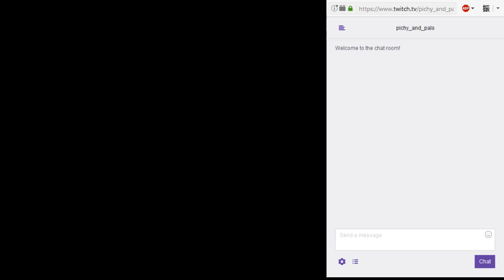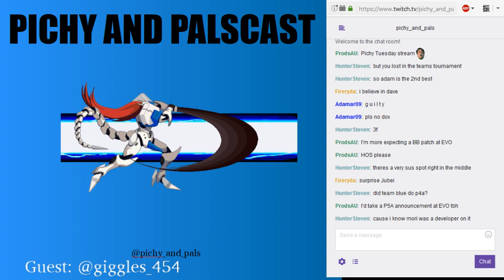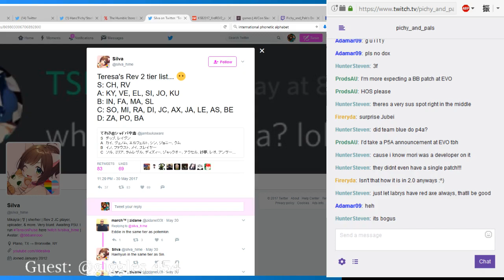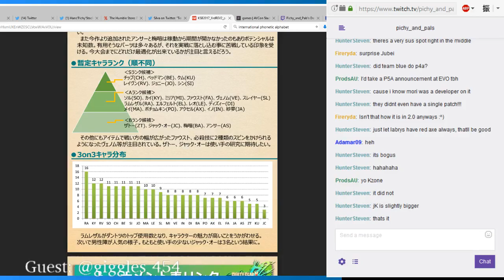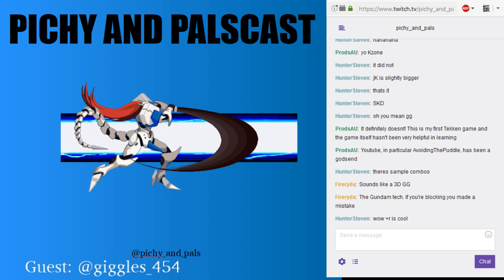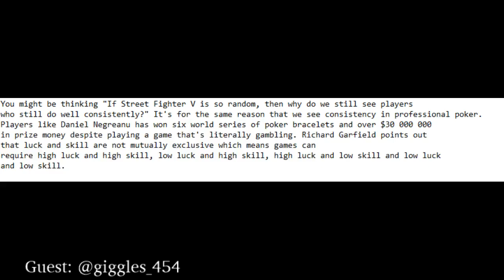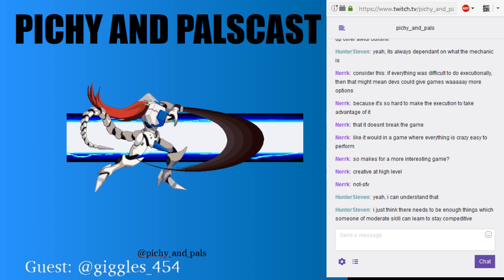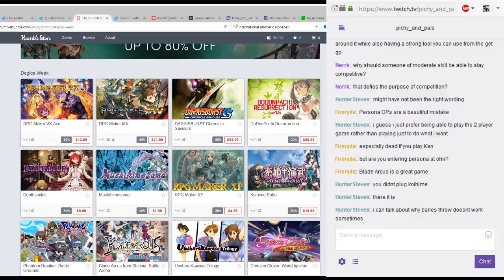Pichy and Palscast! Ep3: Giggles Learns Tekken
On this week's show we bring in #1 Australian Blazblue player ESG | Giggles to talk about... Tekken 7? He brings some free white noise with him. We also go over recent Rev 2 tier lists, rag on Street Fighter V while trying to put its *players* over and remind you all to play KOIHIME ENBU. A fun show, so check it out!

Here's the Tekken link. It's on a site named after low tier legend Zato=1 so it must be good!